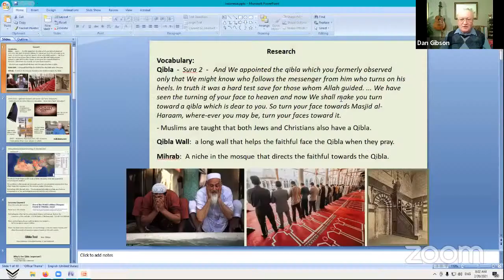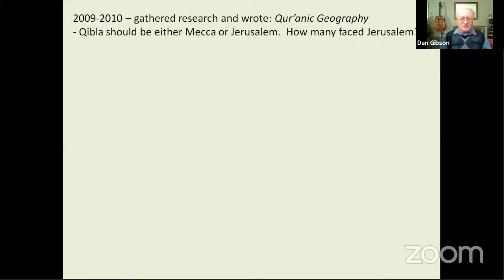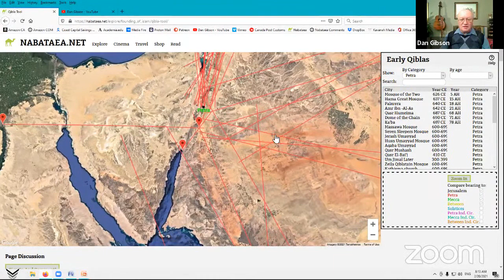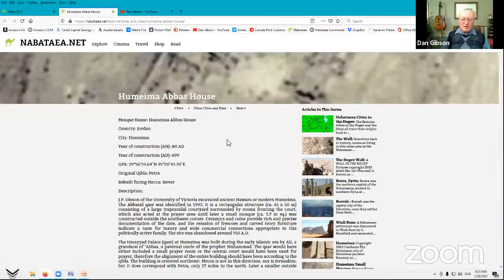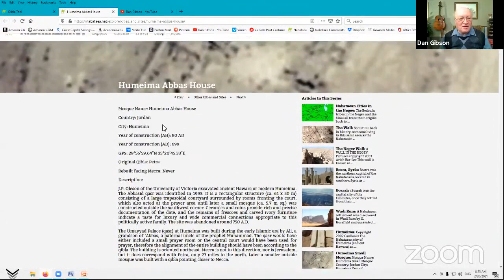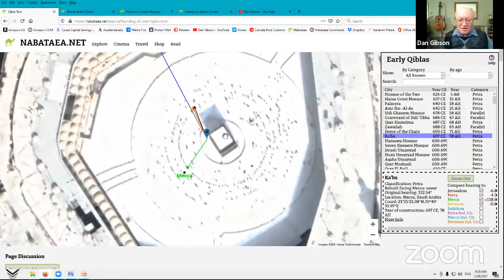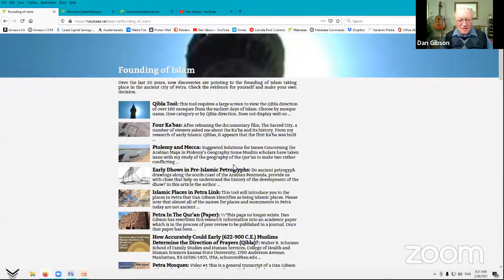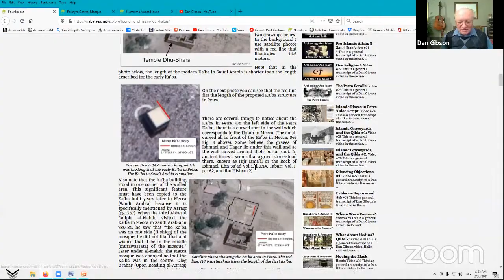DAN GIBSON - PRE ISLAMIC ARABIA AND EARLY ISLAMIC HISTORY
Streamed live on Feb 20, 2021 on WAFM